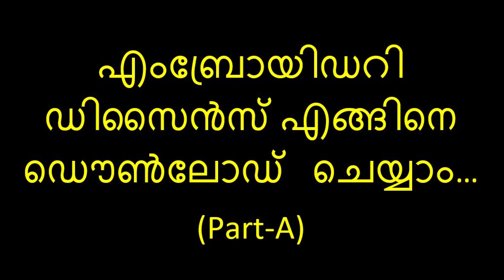എംബ്രോയിഡറി ഡിസൈൻസ് എങ്ങിനെ ഡൌൺലോഡ് ചെയ്യാം…(Part-A)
How to download embroidery designs Malayalam Part-(A)